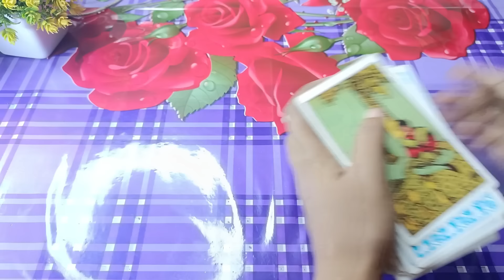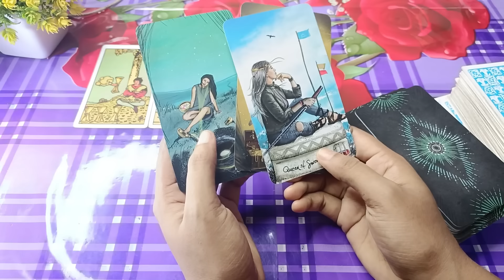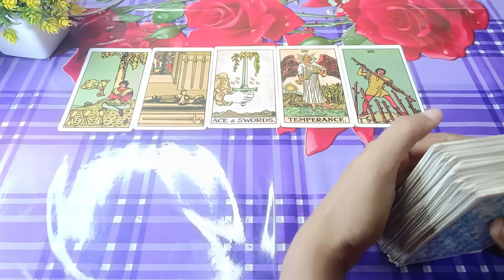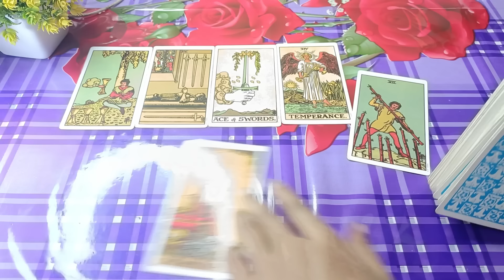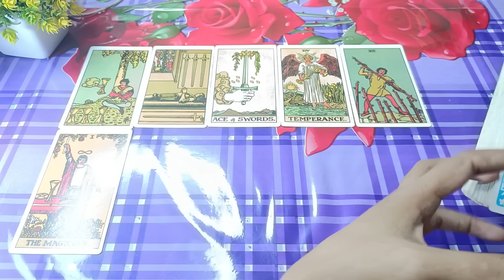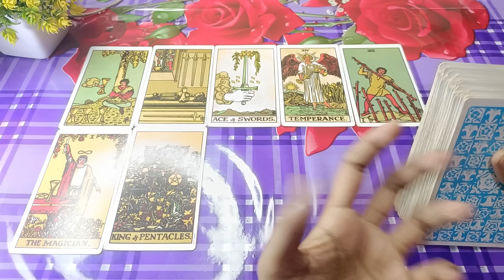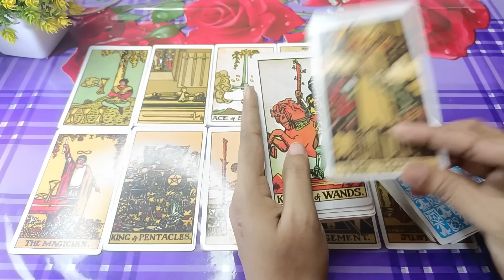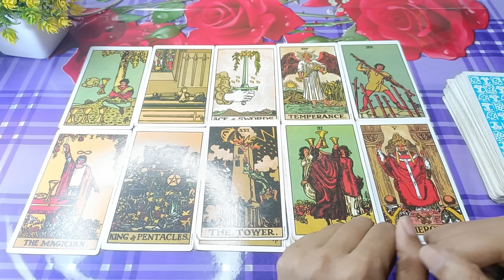সব হারিয়ে একান্তে কাঁদছে 😭Late night thought Current feelings tarot Current energy today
সব হারিয়ে নিঃস্ব হয়ে গেছে😭Late night thought Current feelings tarot Current energy today
feelings tarot Current energy today
Current feelings tarot Current energy today
feelings tarot hindi current enargy tarot hindi current energy tarot reading current feelings of crush current feeling of partner current feeling of my crush today current feeling of your partner, divine tarot 1111l bangla tarot reading soul family

20 signs you're emotionally mature
Sign
9 signs your partner doesn't respect you enough
9 uncomfortable signs you're healing emotionally
12 signs someone is thinking of you romantically
9 signs you hold a high vibrational frequency
9 signs your partner doesn't respect you enough